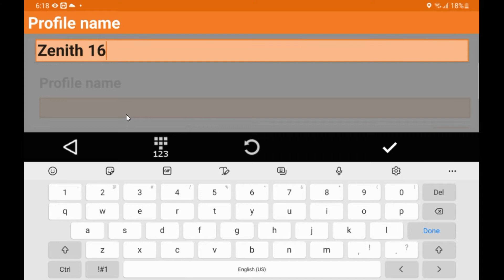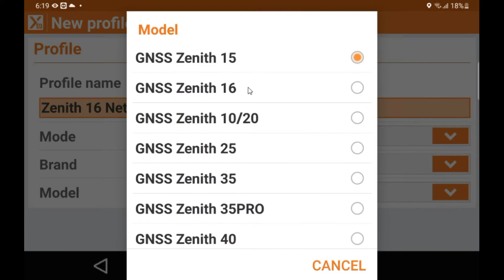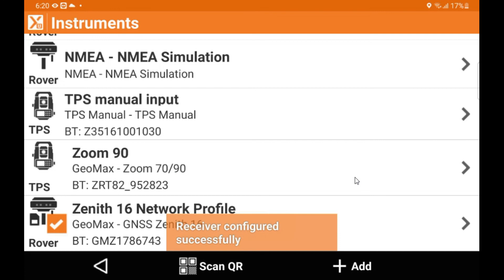GeoMax X-PAD Ultimate – Creating a GNSS Network Profile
This tutorial provides an step by step on how to create a network GNSS profile 😊